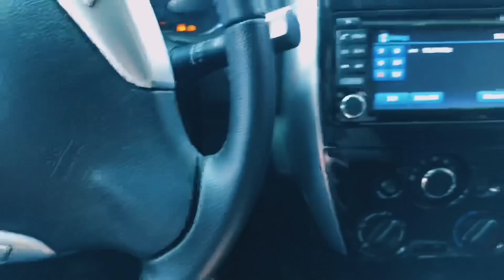‘OFF TO ARGENTINA 🇦🇷 ’ - FLIGHT ATTENDANT VLOG || @_fulltimeflyer_ VLOG #1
So here it is! My first Vlog!!! After being on Instagram for a while, having my own blog and trying to figure out what I really want to show you, it was time to go back to the roots: hello YouTube!

Follow me in this journey as an international flight attendant based in Frankfurt, as a hobby pilot, barista and photographer.

In this first vlog, we are flying to Argentina. More specifically to Buenos Aires, my hometown. You will get to know a few of my friends and family members and what a typical layover for me looks like over there.

Now. I know this is not the best I can show you. I will try to improve with every video I make. Feedback is always appreciated!